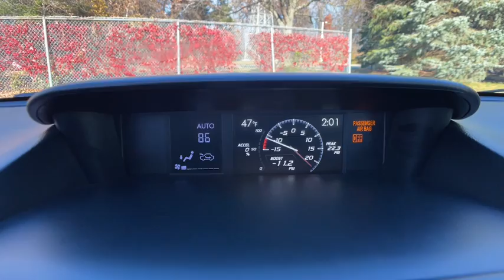2015 Subaru Impreza Commerce, Farmington Hills, Novi, West Bloomfield, Troy, MI 21X1118A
Crystal White Pearl Used 2015 Subaru Impreza available in Commerce, Michigan at LaFontaine Subaru. Servicing the Farmington Hills, Novi, West Bloomfield, Troy, MI area.

2015 Subaru Impreza WRX Limited Crystal White Pearl AWD Odometer is 29873 miles below market average!brbrLocal Trade, Value Priced, Power Sunroof / Moonroof, Bluetooth / Hands Free Calling, Rear Backup Camera, All Wheel Drive/ AWD, Low Miles, Power Windows and Locks, Leather Seats, Heated Seats.brbrAt Lafontaine we use an independent third party company to do live market comparisons on every car, every day. As the market conditions change we change with it. Please ask your sales associate to see todays live market price. *All finance options with approved credit through a preferred source. Not all customers will qualify. Restrictions do apply to home deliveries. All prices assume financing through our competitive lenders.